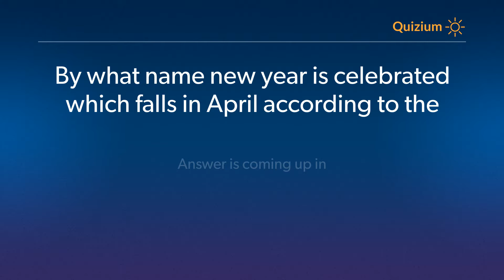By what name new year is celebrated which falls in April according to the hindu Calendar? Indian F